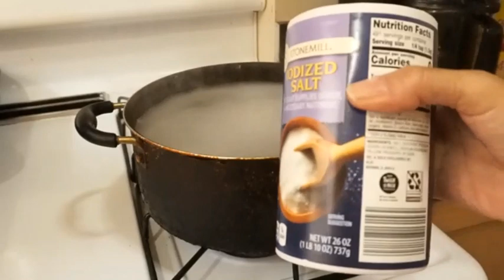ONLY ON SUNDAY WE COOK LIKE THIS